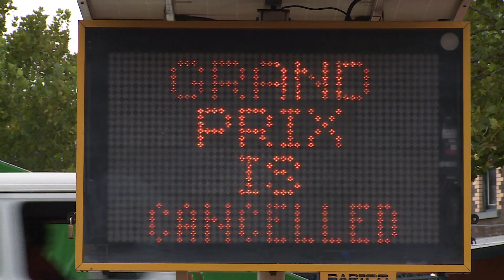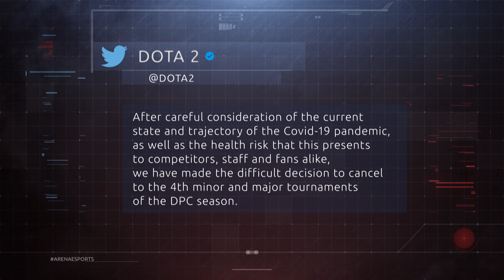How COVID-19 is affecting the world of esports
What impact is the outbreak of COVID-19 having on the world of esports?

Follow: @unbeatenesports on Facebook, Instagram and Twitter.